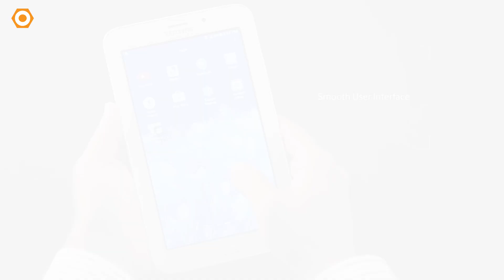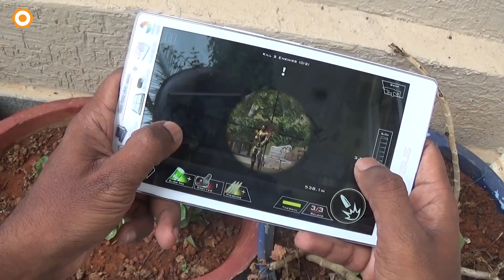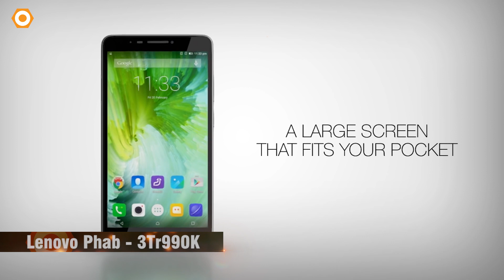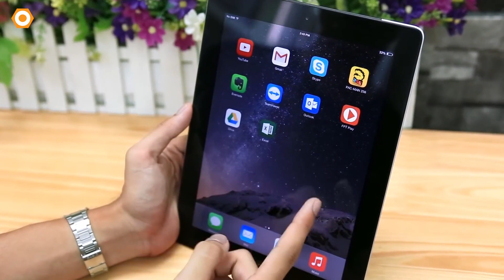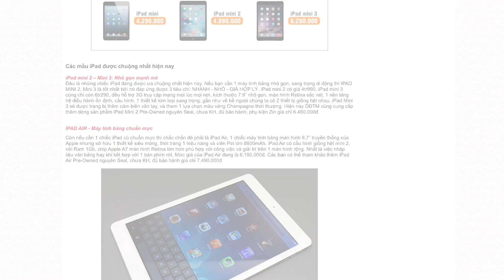Dưới 4 Triệu mua Máy Tính Bảng nào tốt nhất?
Chào các bạn. Hôm nay dReviews xin gợi ý cho các bạn một số dòng sản phẩm Máy Tính Bảng đáng mua nhất hiện nay. iPad 2 là sự lựa chọn tốt nhất trong tầm giá dưới 4 triệu, đi kèm đó là sự kiện tháng vàng khai trương đang diễn ra.